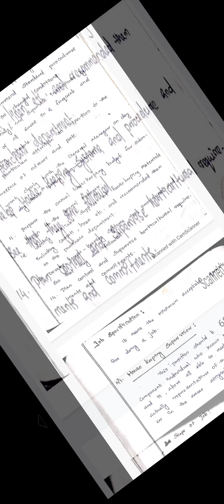Chapter 8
Part 2